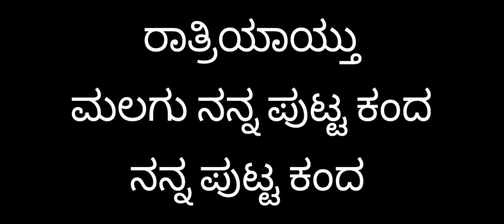VR kepu Creation # ಬಾನದಾರಿಯಲ್ಲಿ ಸೂರ್ಯ ಜಾರಿ ಹೋದ | Karaoke